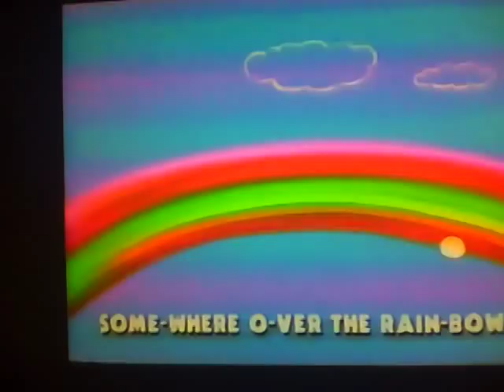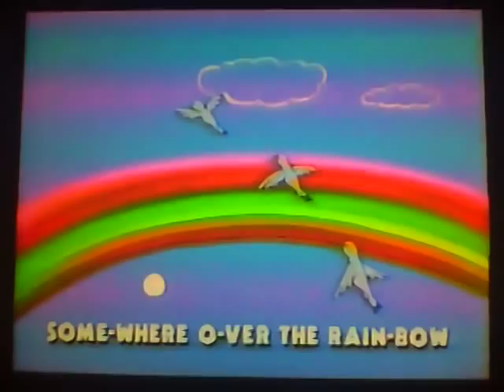See & Sing All Time Favorites (one of two)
Ruth Berger is here to host a collection of your favorite songs, each of which include the lyrics at the bottom of the screen with the white bouncing ball.

Part 1 covers Old MacDonald, Over The Rainbow, and Hush Little Baby.